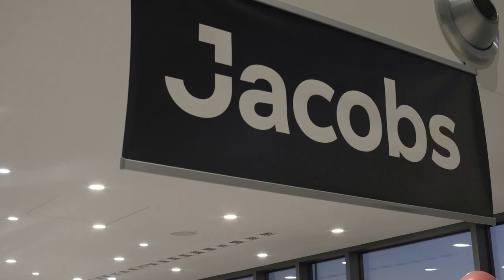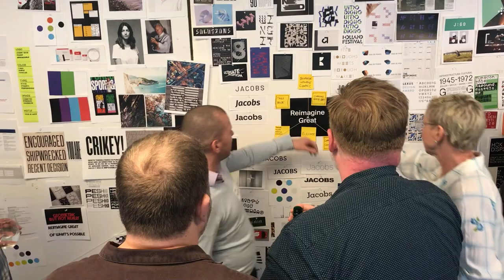Future of Jacobs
Here at Jacobs, we are continuously challenging today to reinvent tomorrow and a huge piece to that is our early career talent. Our internships and new graduate positions offer hands-on experience and mentorship from skilled professionals all over the world. Apply today and become the FutureofJacobs.